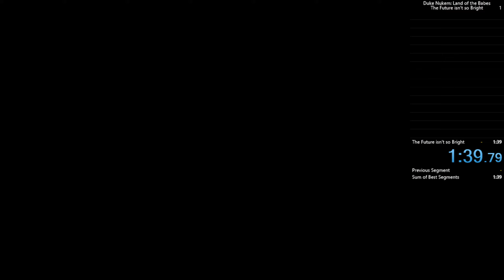Duke Nukem: Land of the Babes - The Future isn't so Bright (1:34 IGT) [Old/Former WR]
Here's an individual speedrun of the second level (The Future isn't so Bright) in Duke Nukem: Land of the babes.

IGT: 1:34
RTA: 1:37 (Real time starts once I have control of duke, -3 seconds from my time)

Completed on the Get Some difficulty.